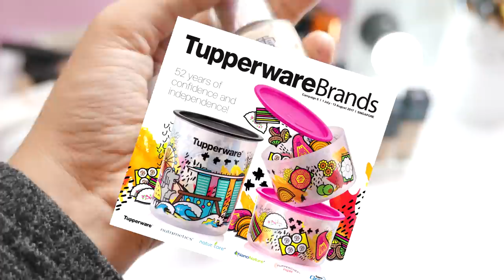Reorganizing My Foundation Collection | My Favs & Mana Hat Nak Tauk Buang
Hi! So this time around, we gonna reorganize and declutter my foundation collection together2 yauwl. Check out other links below kayyhhh~

FOUNDATION REVIEW BLOG:
Cocoblanc Malaysia AURA Foundation Stick

AVANTBOXONLINE

Organizer that I used in this video is called Pippa Petit